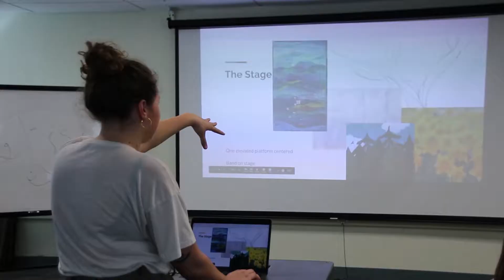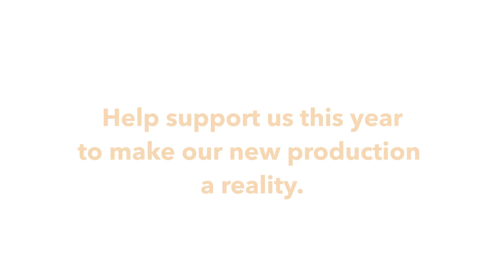RMTC Indiegogo Campaign 2019/2020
RMTC needs your help to put on this year's production of Big Fish! Your support will help us acquire our venue, set, costumes, orchestra equipment, and marketing materials.